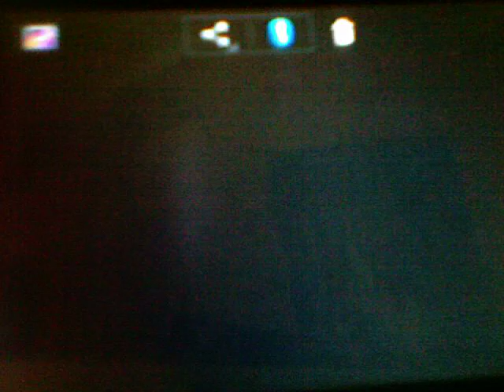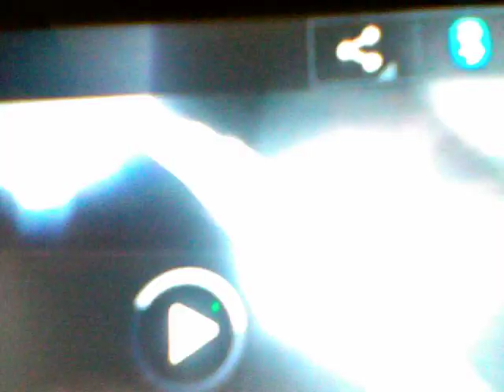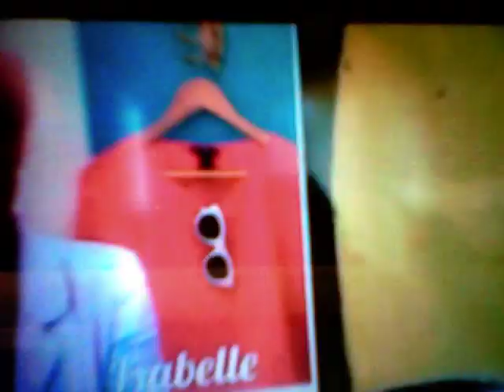Juste en dessous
Chanson d'amour ou autre...
videoclip / Phabrice Petitdemange
musique et texte / Phabrice Petitdemange
Harpe / Maura Knierim